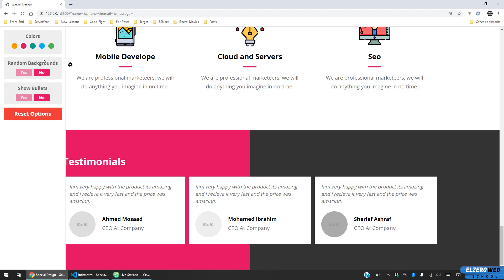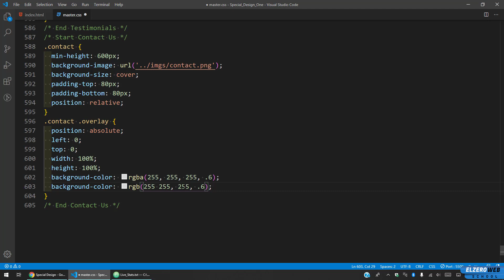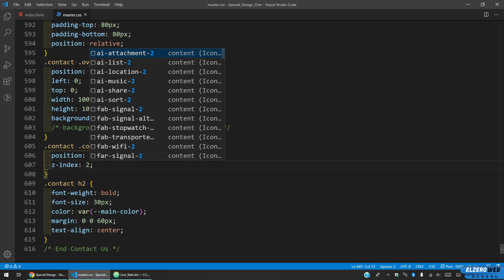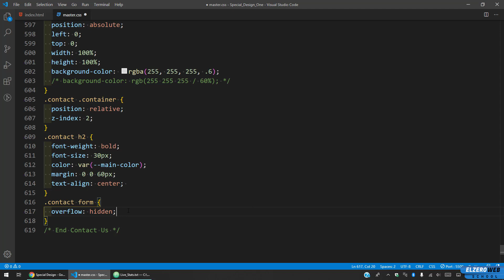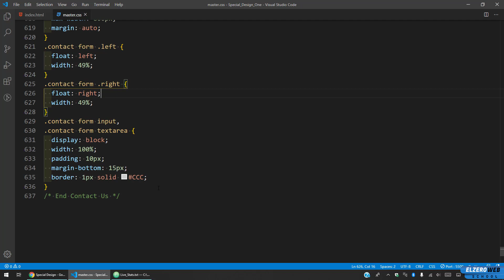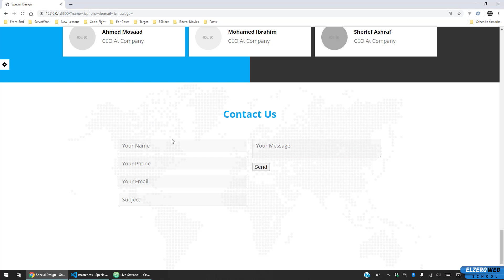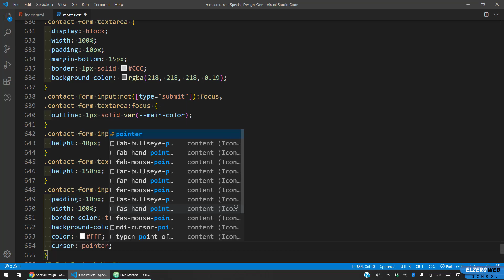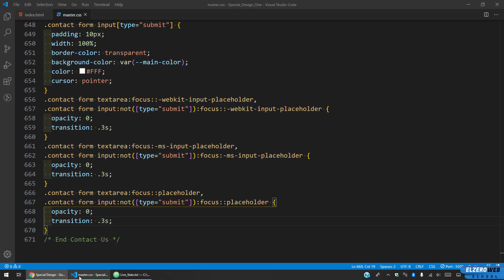[Arabic] Special Template #30 - Create Contact Us Section